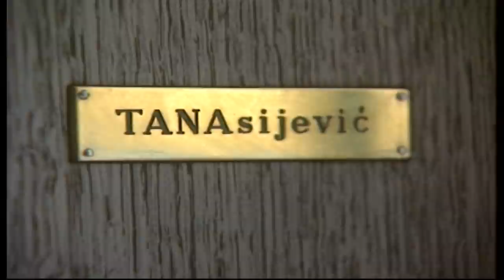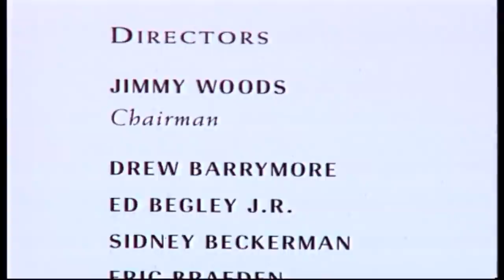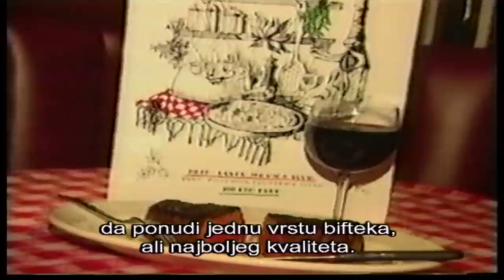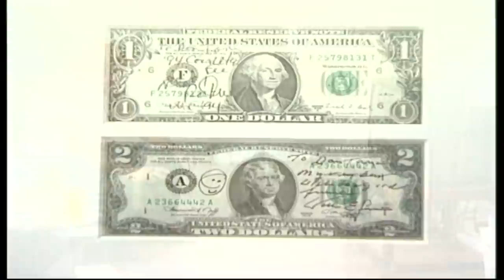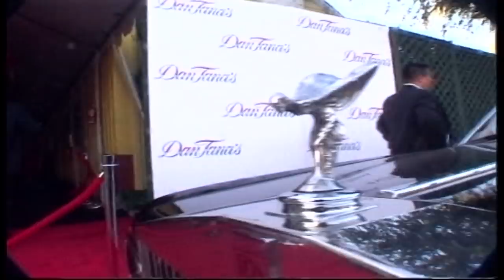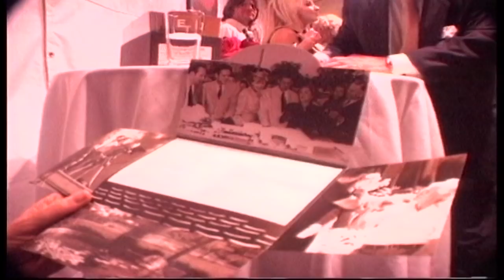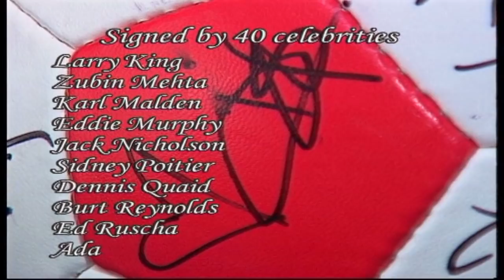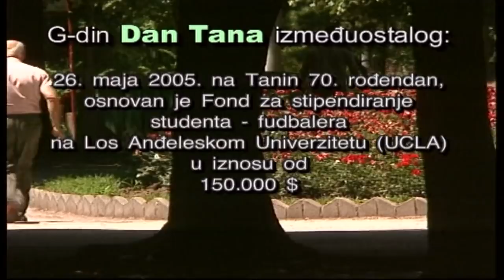Mira Adanja Polak: Ekskluzivno - Dobrivoje Tanasijević Dan Tana